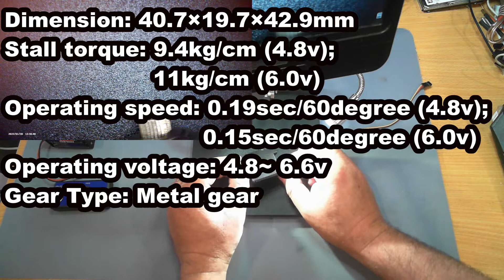Tower Pro MG996R Servo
Tear down of the TowerPro MG996R servo.
(This servo may be a counterfit unit)

Dimension: 40.7×19.7×42.9mm
Stall torque: 9.4kg/cm (4.8v); 11kg/cm (6.0v)
Operating speed: 0.19sec/60degree (4.8v); 0.15sec/60degree (6.0v)
Operating voltage: 4.8~ 6.6v
Gear Type: Metal gear
Temperature range: 0- 55deg
Servo Plug: JR (Fits JR and Futaba)
Dead band width: 1us
servo wire length: 32cm

The TowerPro site list the servo gear set as aluminium 6061-T6, the output gear in this unit was steel and the rest of the gear set was plastic.
An interesting note on their web site was they upgraded to aluminium 6061-T6. It is stronger and lighter than copper.

Another thing of note was in the image on the TowerPor website, the servo has a QC sticker on it, where as the servo I pulled apart did not.
Another minor difference is the output gear on the one shown on the TowerPro website is a light colour, which makes sense if that is an aluminium 6061-T6 gear.
Beyond those two minor diferences, from the outside they look identical.

It also a form of support that costs you nothing, but does help the channel a lot.

Builder level Patreons get the videos 2 weeks before YouTube does,
VIP Patreons get the videos as they are created, from 2 weeks to 2 months before YouTube.

Maybe drop into the discord server for a chat :-)